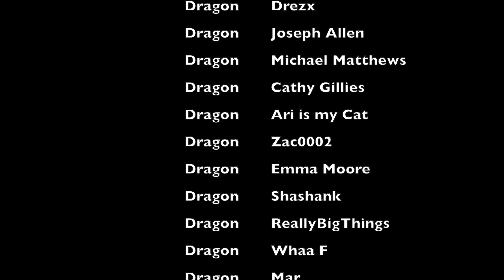ANGEL 1X12 REACTION | First Time Watching